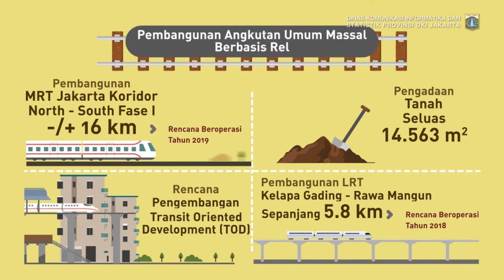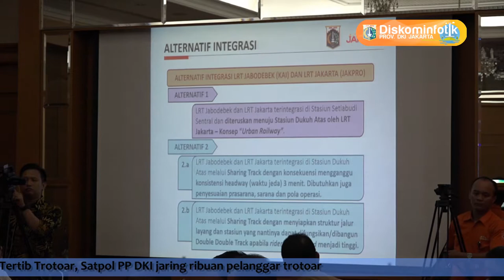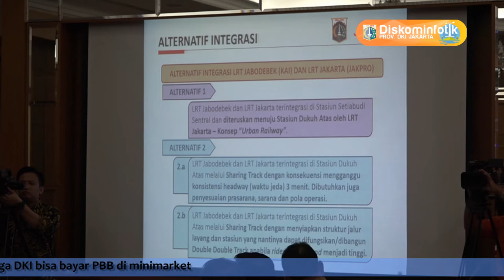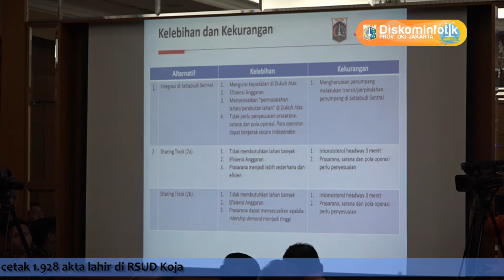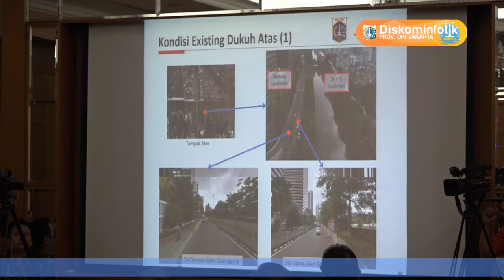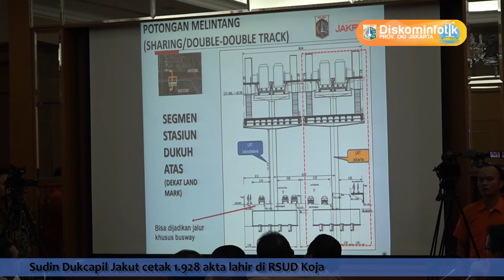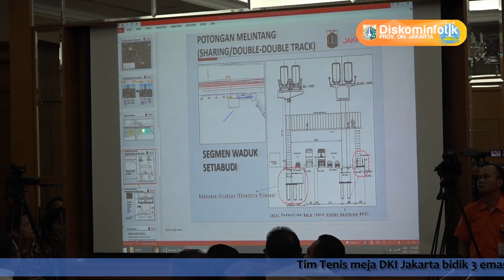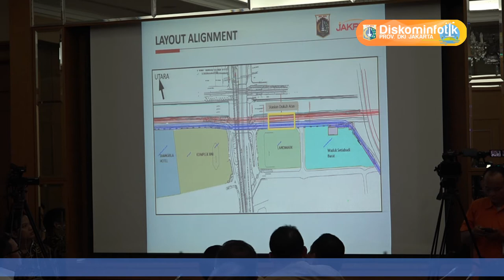09 Okt 2017 RAPIM PART 1 Sinkronisasi Alignment Antara Kuningan - Dukun Atas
09 Oktober 2017 Rapat Pimpinan Part 1 Sinkronisasi Alignment Antara Kuningan - Dukun Atas

Rekam Video : 09 Oktober 2017, 08.00
Unggah Video : 09 Oktober 2017
Pemilik Video : Humas Pemprov DKI Jakarta (Sie Pelayanan Hubungan Media)